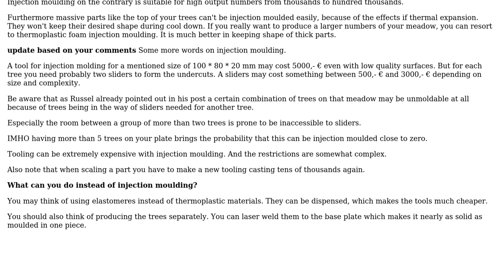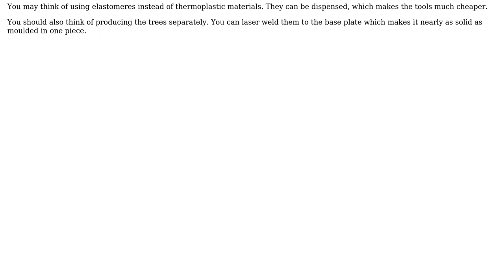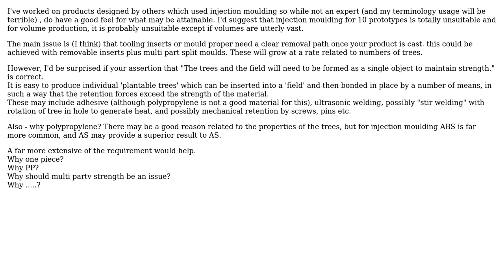Engineering: Plastic Injection Moulding a Piece with Undercuts (2 Solutions!!)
Engineering: Plastic Injection Moulding a Piece with Undercuts

With thanks & praise to God, and with thanks to the many people who have made this project possible! | Content (except music & images) licensed under CC BY-SA | Music | Images & others | With thanks to user Wasabi user Russell McMahon user Matt9 user Ariser and the Stack Exchange Network Trademarks are property of their respective owners. You are responsible for your own actions.